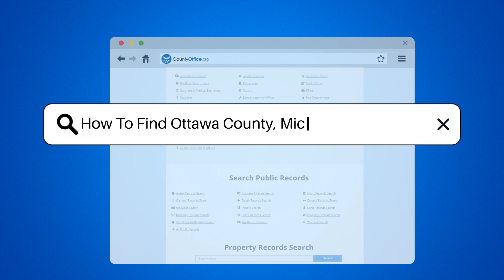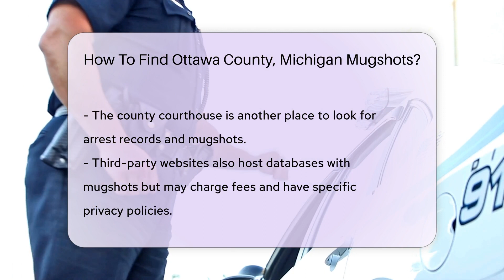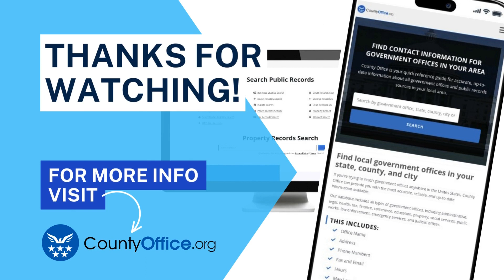How To Find Ottawa County, Michigan Mugshots? - CountyOffice.org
How To Find Ottawa County, Michigan Mugshots? Unlock the secrets behind the snapshots at the police station with our latest video, "How To Find Ottawa County, Michigan Mugshots?" Dive into the world of public records and discover how you can access mugshots from Ottawa County with ease. Whether you're doing some background research or simply satisfying your curiosity, we guide you through the process, from the Sheriff's Office to third-party websites, and discuss the legalities involved in obtaining these records. So, get ready to embark on your informational journey with us!